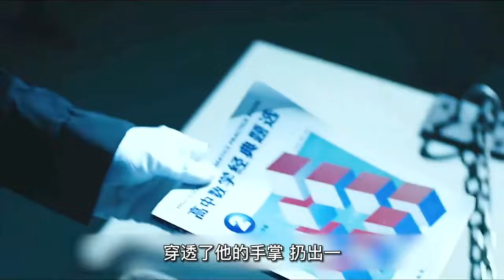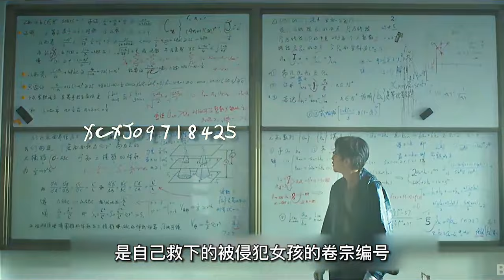連環兇案，被害者都被自己曾經犯下的過錯殘忍報復。